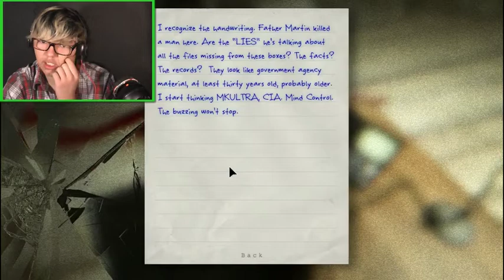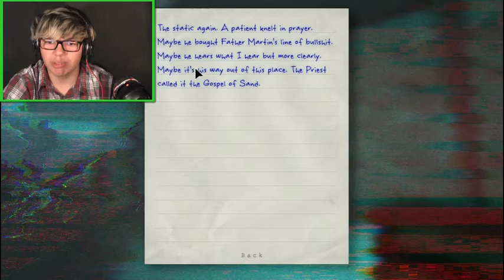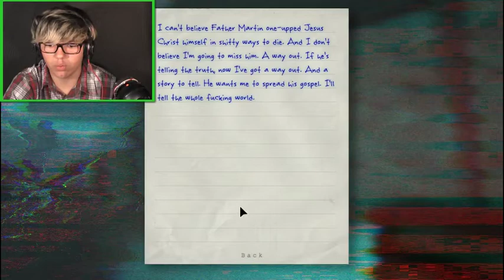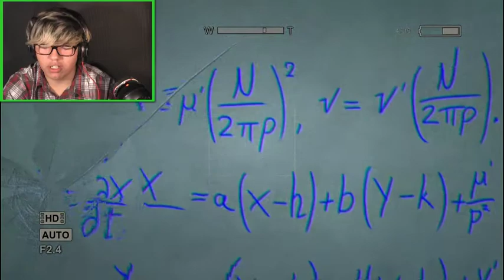Father Martin burned alive | Outlast Episode #6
I actually cant believe I seen him die.

PC  Specs
Intel Core i7-7700
1TB HDD
12GB RAM
INVUDIA GeForce GTX 1050
Windows 10